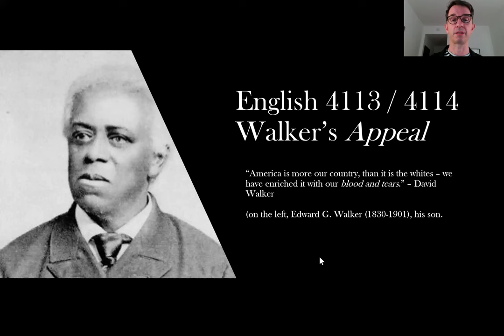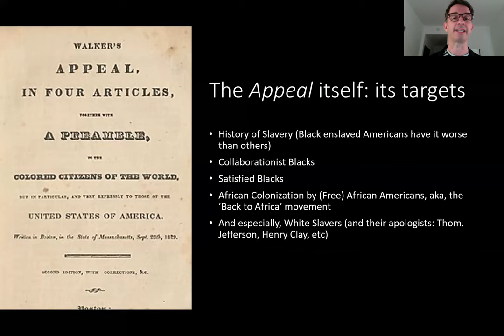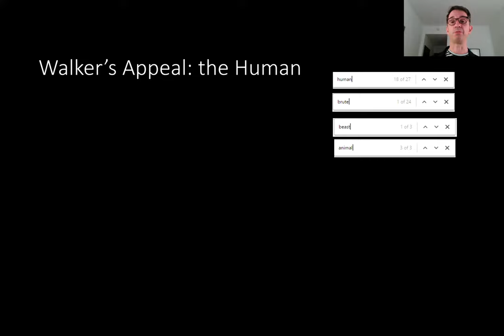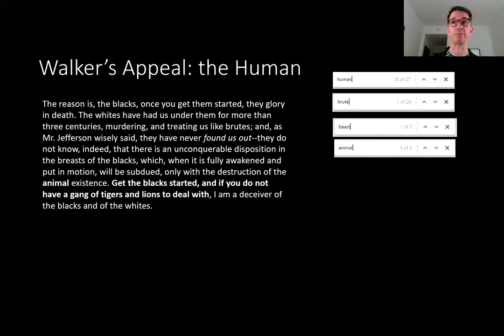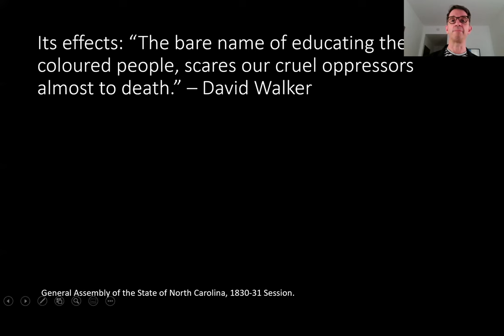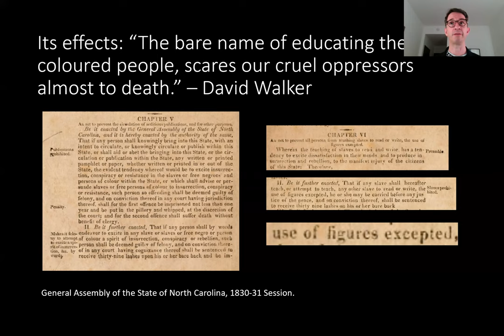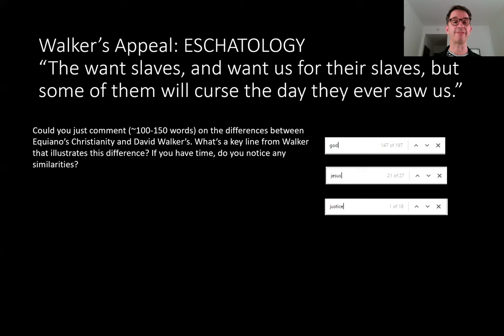David Walker's APPEAL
For English 4113/4114 Spring 2022
on his son and Walker's legacy
on his targets
on the question of the human
on white supremacist reaction
and finally a question for you on ESCHATOLOGY